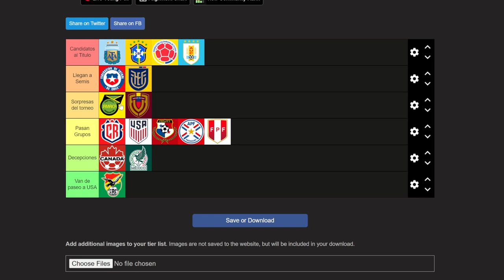MI TIER LIST DE LA COPA AMERICA 2024.